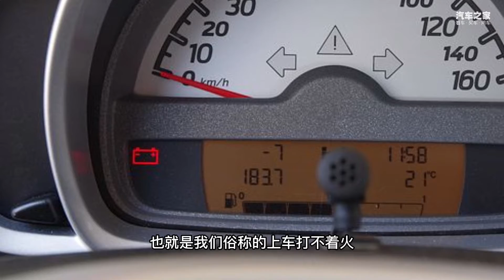车子长时间不动会停“坏”？ 这些小方法助你一臂之力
近期上海的小伙伴们受疫情的影响大多隔离在家，那么爱车长时间停放会遇到哪些问题？今天我们就给大家支些小妙招～